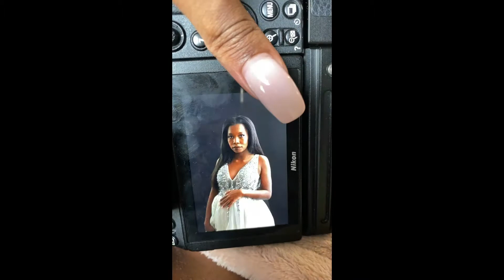Preparing for our first baby during a pandemic | newborn haul, virtual shower, maternity photoshoot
Join us as we prepare to welcome our baby girl in the midst of a pandemic! In this week's pregnancy vlog, I attend a virtual baby shower, do a newborn haul, and have a maternity photoshoot with my wonderful photographer husband, Kevin. As first time parents, we were both excited and terrified, but the one thing we know is we couldn't wait for Laila to arrive!